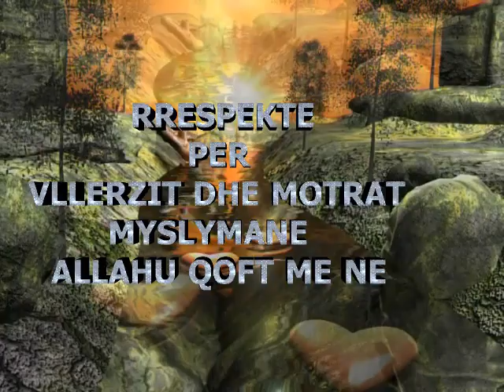quran islam adem ramadani dhe lulzim elmazi HD 2012